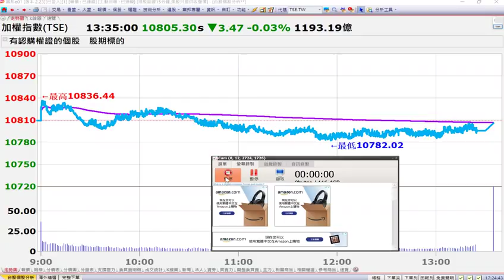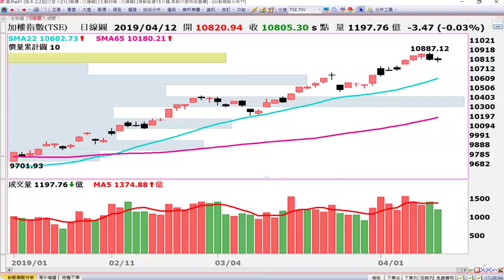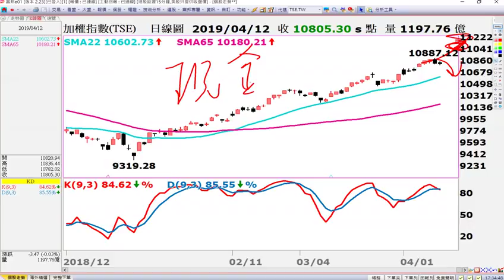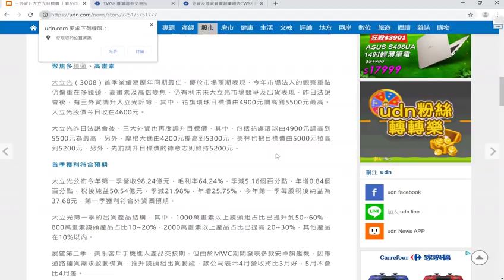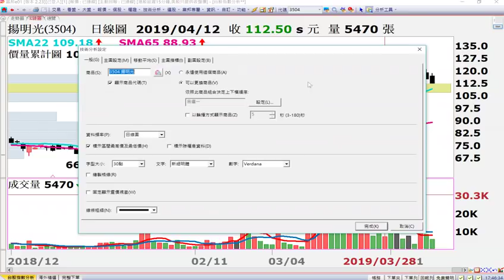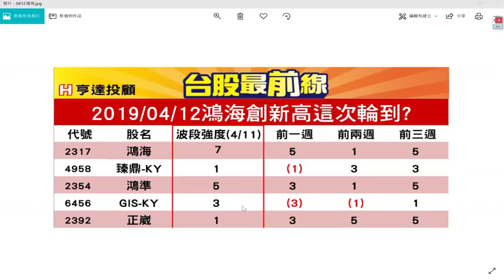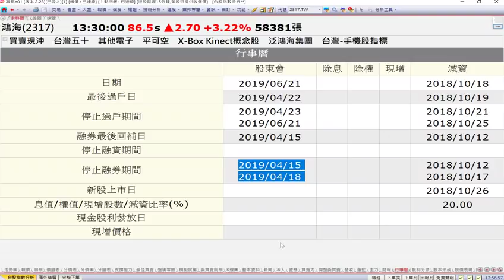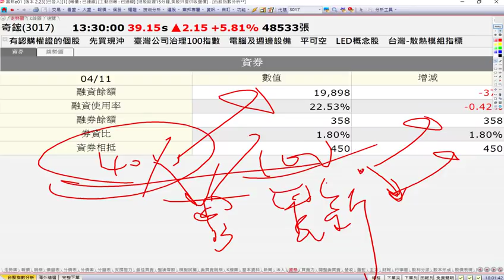20190412 台股最前線 玉晶光、揚明光、鴻海、鴻準、泰碩、奇鋐